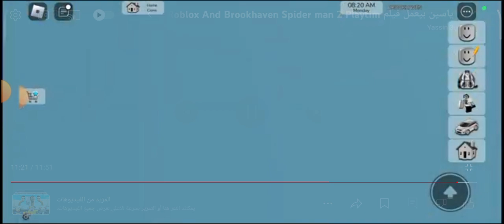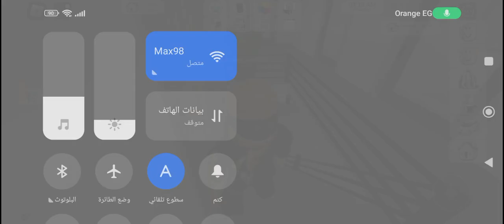ياسين بيعمل فيلم Roblox And Brookhaven Spider Man 2 Playtime Co Chapter 2